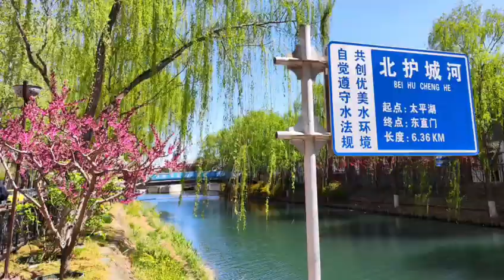spring beijing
spring beijing When spring comes, North Moat in Beijing comes filled with colors and sweet secents. Glittering water,dancing willow branches and all kinds of flourishing flowers create a lively picture of spring.